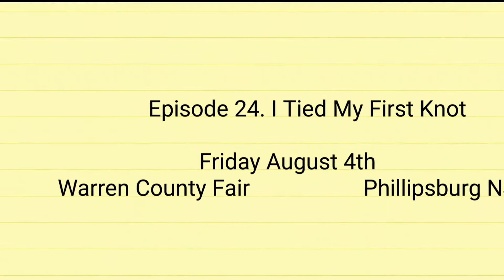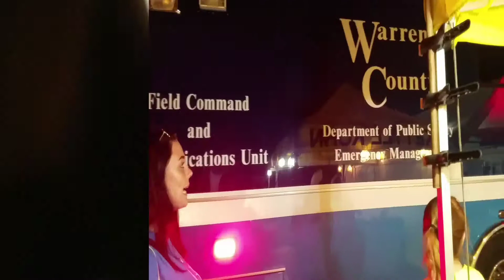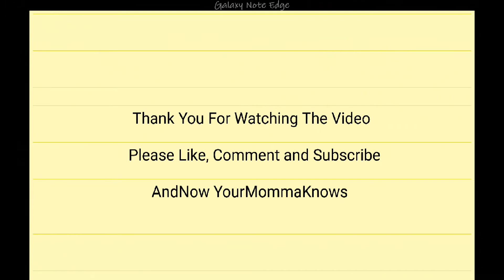S2.Ep24 Making Kettle Corn - I Tied My First Knot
Ok so I was always a city boy and after a year of kettle corn I have met so many country boys. So it's no surprise that I am just now tying my first knot that doesn't have to be cut to get off.